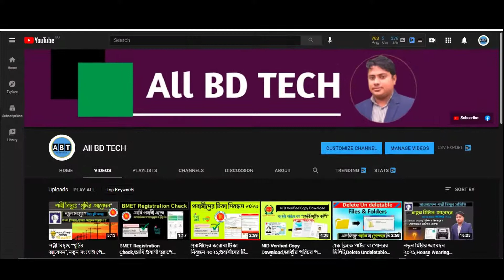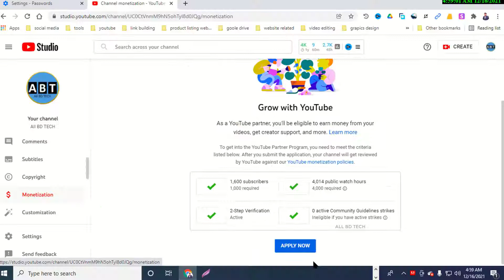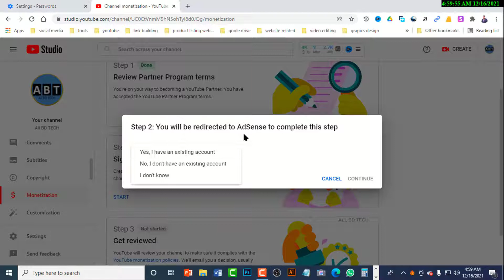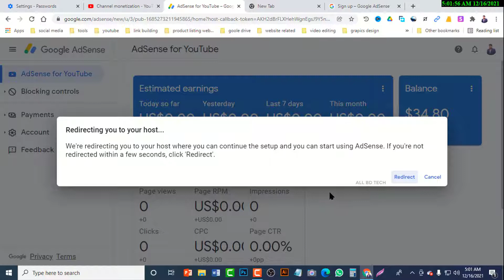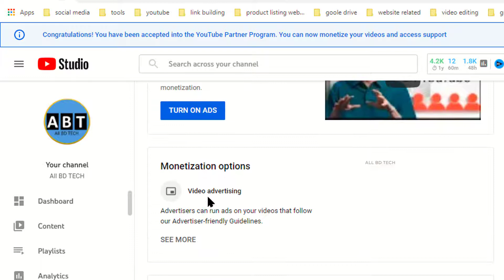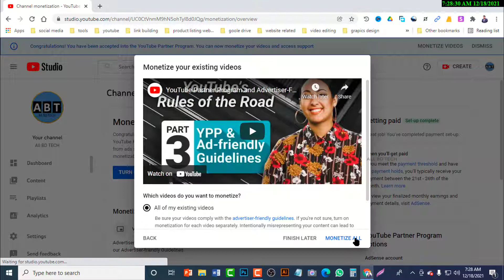একটি Google AdSense একাধিক ইউটিউব চ্যানেল,মনিটাইজেশন ২০২২,how to Add more channel in Google Adsense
একটি Google AdSense এ একাধিক ইউটিউব চ্যানেল  যুক্ত করুন । নতুন নিয়মে মনিটাইজেশন ২০২২ । monetize youtube । monetization ।  link channel to adsense। connect Multiple YouTube Channels in One Adsense

👉 Visit us for more updates